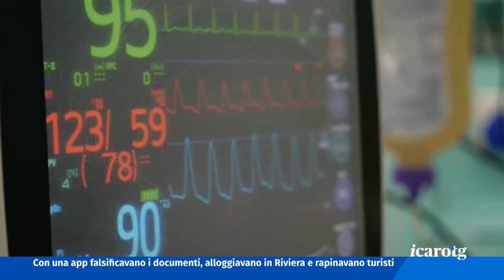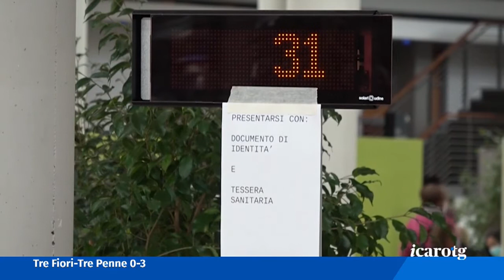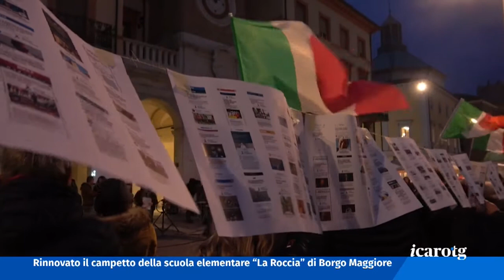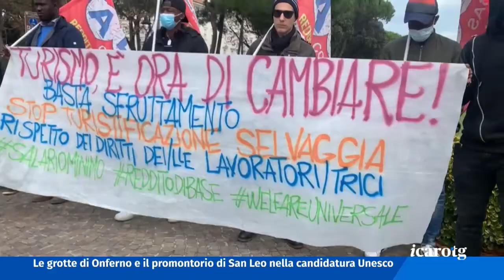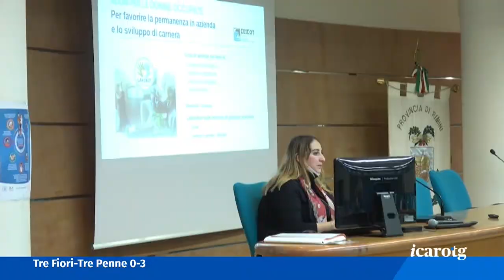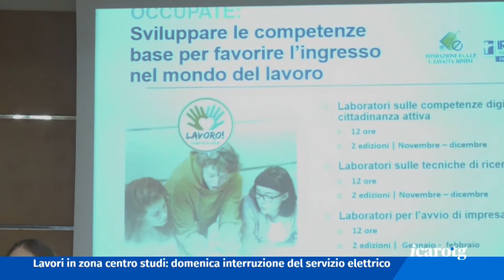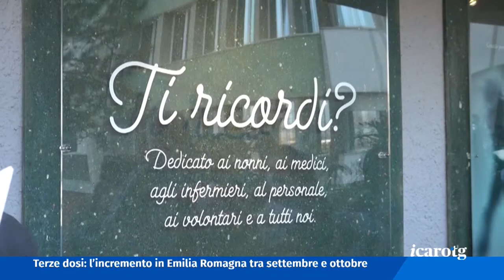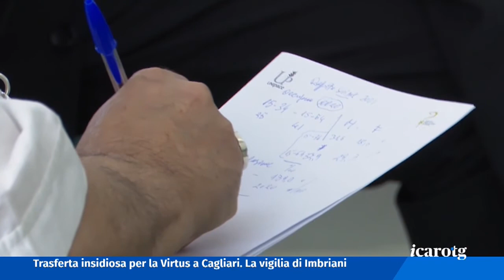Icaro TG del 6 Novembre 2021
Coronavirus, un giorno senza decessi

Disavventura sulla giostra

Cattolica, si insedia il Consiglio

Il Rimini a Mezzolara